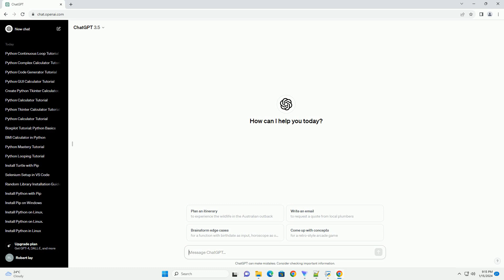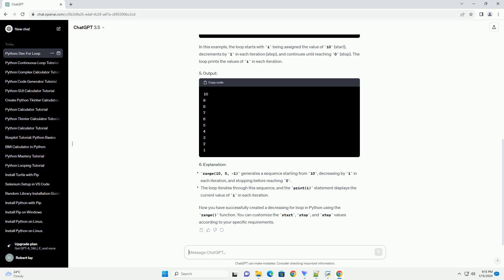how to make a decreasing for loop in python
certainly! in python, you can create a decreasing for loop using the range() function with the start, stop, and step arguments. the step argument allows you to specify the increment or decrement value. here's a step-by-step tutorial on how to create a decreasing for loop in python with a code example:
the range() function is commonly used to generate a sequence of numbers in python. it takes three arguments: start, stop, and step. the start argument is the starting value of the sequence, stop is the end value (exclusive), and step is the step size.
to create a decreasing for loop, you need to set the start value to a higher number than the stop value and use a negative step value.
let's create a decreasing for loop that prints numbers from 10 to 1.
in this example, the loop starts with i being assigned the value of 10 (start), decrements by 1 in each iteration (step), and continues until reaching 0 (stop). the loop prints the values of i in each iteration.
now you have successfully created a decreasing for loop in python using the range() function. you can customize the start, stop, and step values according to your specific requirements.

python decreasing variable
python decreasing for loop
python decreasing for
python decreasing array
python enumerate decreasing

Related videos on our channel:
python decreasing variable
python decreasing for
python decreasing array
python enumerate decreasing
python decreasing list
python decreasing sort
python arange decreasing
python decreasing range
python bisect decreasing
python loop over dictionary
python loop through list
python loop through files in directory
python loop range
python loop through dictionary
python loop continue
python loop dictionary
python loop through array